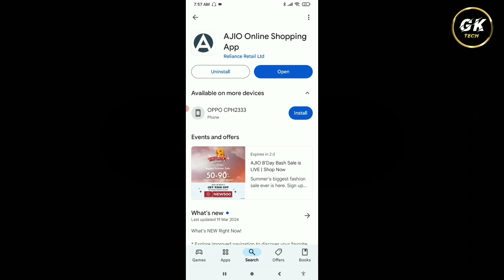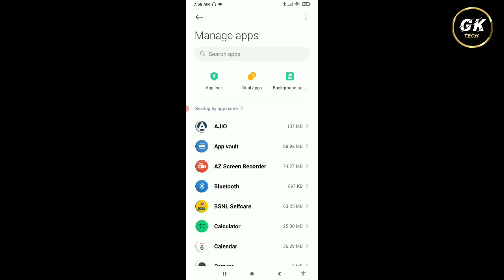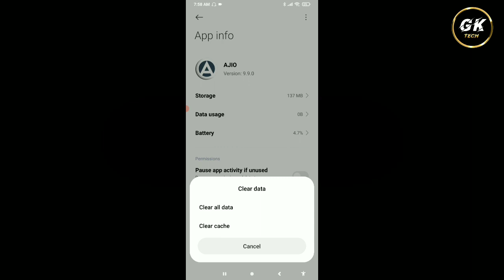Ajio App Open Nahi Ho Raha hai || How To Fix Ajio App Open Problem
1. Ajio App Open Problem Solve
2. Ajio App Open Nahi Ho Raha hai kya kare
3. Ajio App Nahi Chal Raha Hai
4. Ajio App Chalana Sikhe
5. Ajio App Nahi Khul Raha Hai
6. Ajio App Not working
7. Ajio App Not Opening